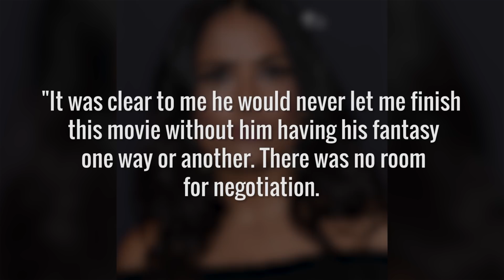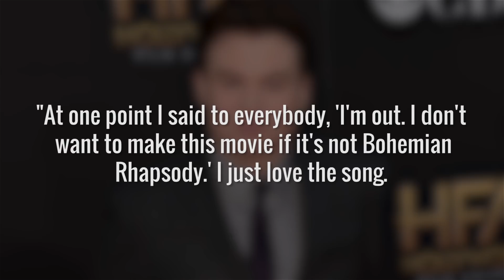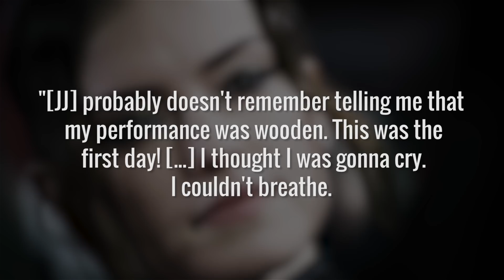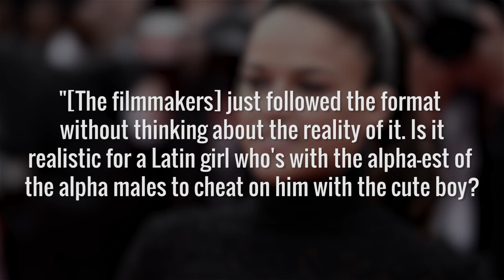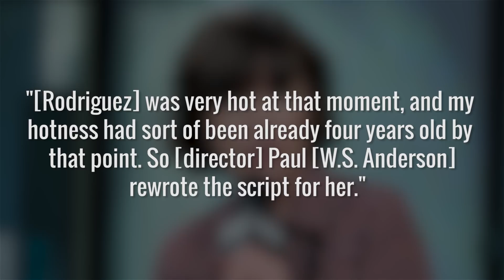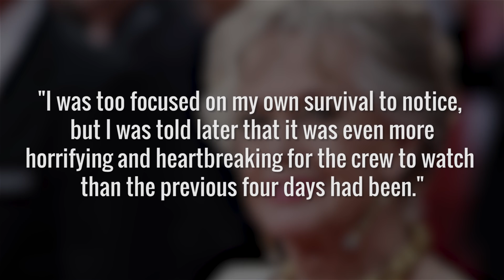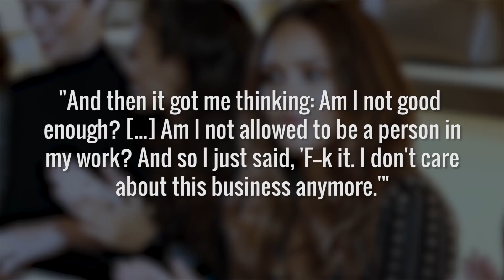Scenes That Almost Pushed Actors Over The Edge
Being an actor in Hollywood is not all glitz and glamour. It often involves long days on set and takes constant hard work and practice to be great at the craft of acting.

The long days on set require an actor to be malleable due to constant schedule and script changes. Actors at the top of their game also have to shoot some difficult scenes that require a high level of skill and concentration. These ingredients would keep even the best actors on edge.

We’ve compiled a list of scenes that almost pushed actors over the edge. Think you know which ones they are? Watch the video to find out!

Lauren Cohan | 0:00
Salma Hayek | 1:39
Jim Carrey | 2:31
Mike Myers | 3:14
Daisy Ridley | 3:58
Michelle Rodriguez | 4:37
Milla Jovovich | 5:39
Tippi Hedren | 6:24
Shelley Duvall | 7:24
Jessica Alba | 8:17